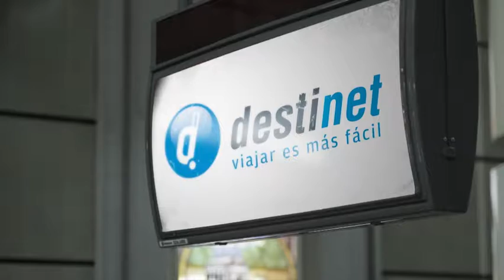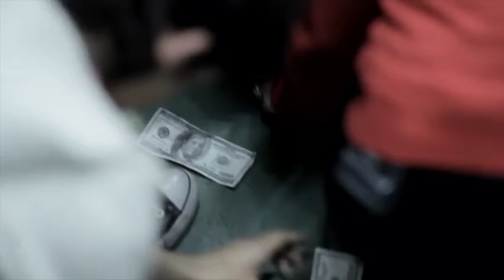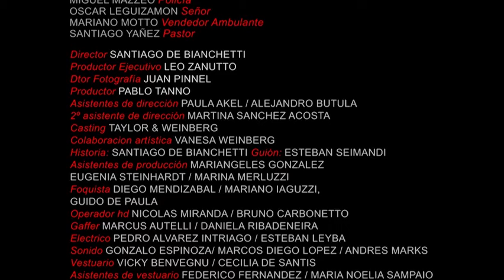DESAFORTUNADO - COMBINACIONES - MANCHA